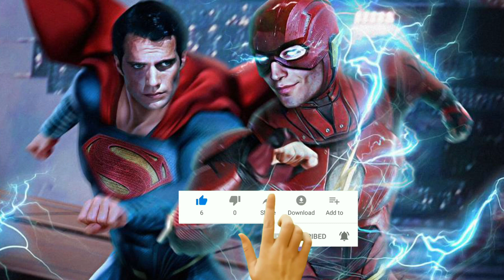SUPERMAN vs THE FLASH SIAPA PALING CEPAT? | INI FAKTA SESUNGGUHNYA...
Hey Guys... Video kali ini dailyscreen membahas Siapa Superhero Paling Cepat di DC. Superman vs The Flash Siapa Tercepat? ada beberapa fakta dan rahasia penting meneganai hal itu. ada beberapa Komik DC yang membahas Fakta Superhero Tercepat di DC itu. Superman Lawan The Flash siapa Menang? Tonton videonya sampai selesai guys...